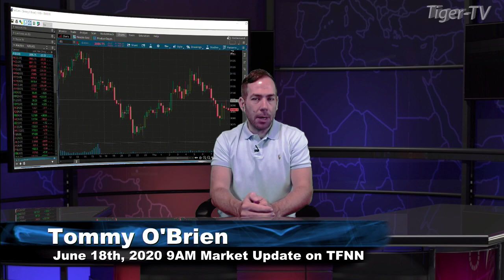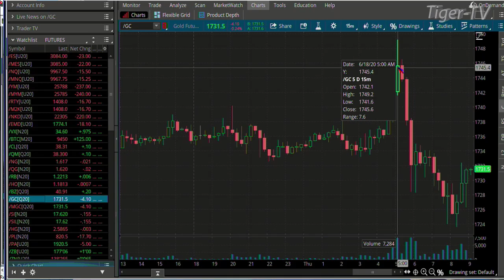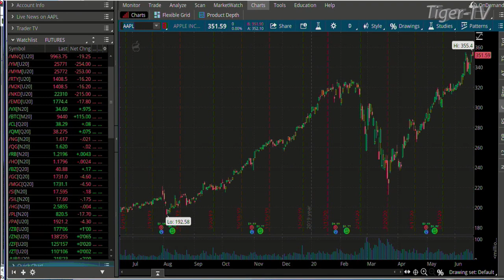June 18th, 9AM Market Update on TFNN - 2020